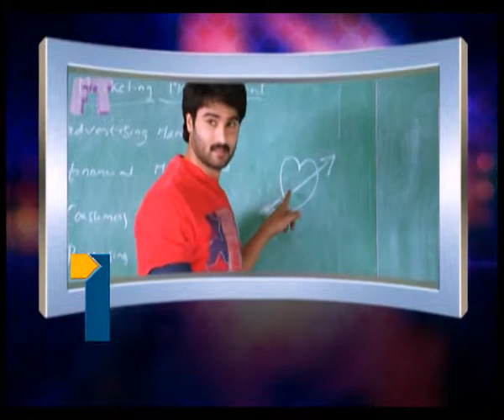freeticket_10 0613_Part2